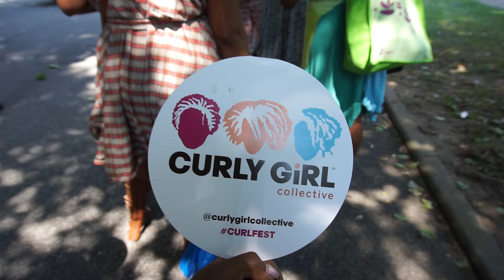Curlfest 2015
Curlfest event on August 29, 2015 at Prospect Park in Brooklyn, NY.